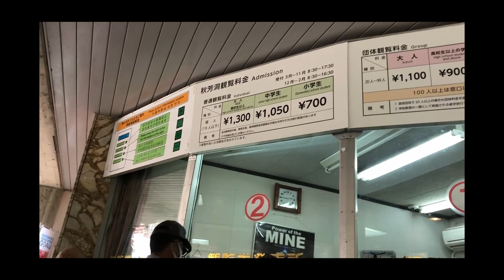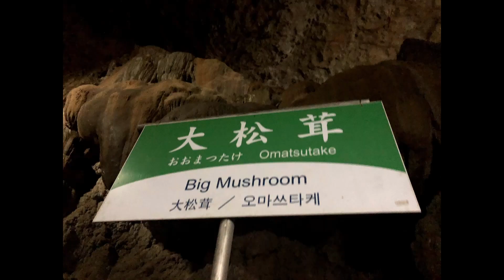Akiyoshido Cave (秋芳洞 ) || Yamaguchi Prefecture || Japan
Mine City in Yamaguchi Prefecture is home to Akiyoshidai (秋吉台), the plateau with the highest concentration of karst formations in Japan, and Akiyoshido (秋芳洞, Akiyoshidō), the nation's largest and longest limestone cave. The area which encompasses the plateau and the cave is a designated quasi national park.